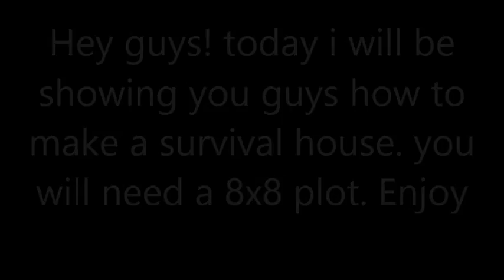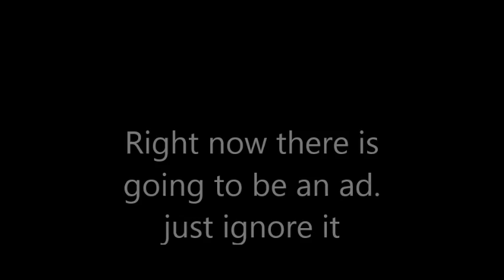How to make a Survival house in minecraft